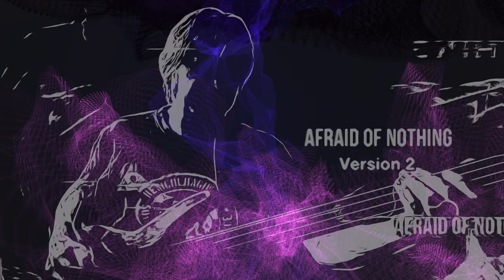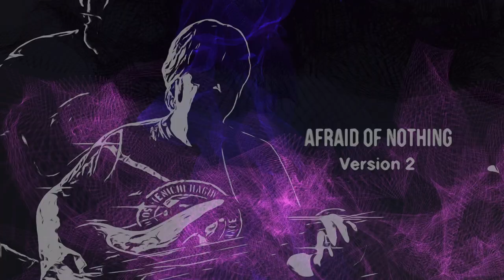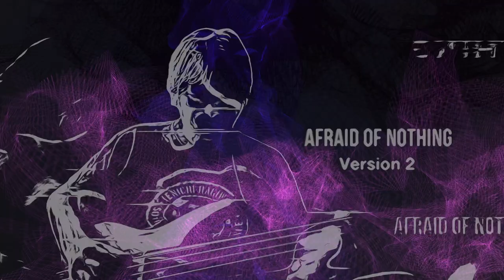Afraid Of NothingVersion 2［Talk On Bass] feat.Yukari Okano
Afraid Of Nothing
Version 2
［Talk On Bass]feat.Yukari Okano
Music/Fretless Bass/Guitar/Sound Collage/ Mix by Masayuki Funatsu
YAMAHA Stagea by Yukari Okano

エレクトーン奏者の岡野ゆかりさんとのコラボ。
歪みを加えた70年代のヘビィロックインプロビゼーションのBassに更にメロディ、ヘビィなオルガン、クワイヤをのせてくれて、より重厚なサウンドになりました。
筋書きのないインプロヴィゼーションとイメージの世界観。
2度と作れないサウンド遊戯かも知れません。